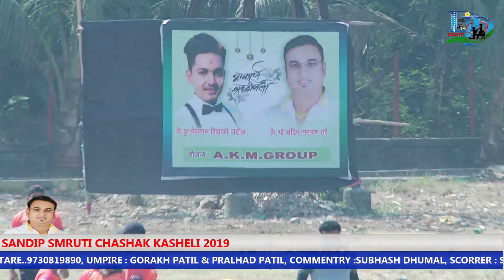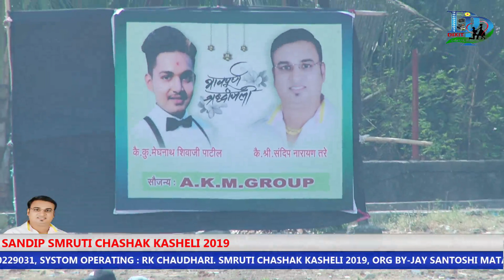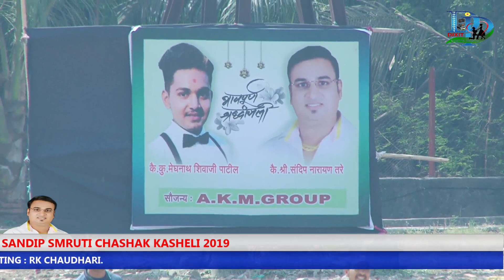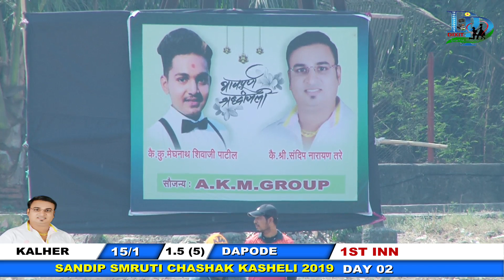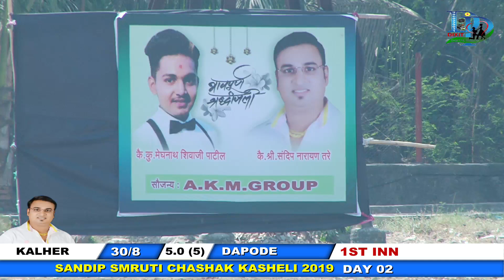Dapode vs Kalher SANDIP SMRUTI CHASHAK KASHELI 2019 (DIXIT DIGITAL PHOTO LIVE) DAY 02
Dixit digital photo LIVE